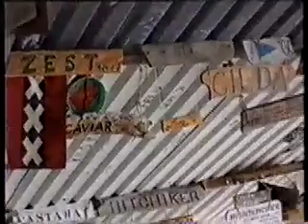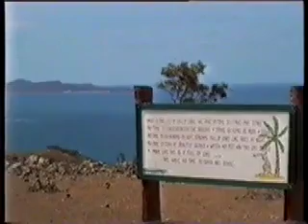1994 Cruise part 2.mov